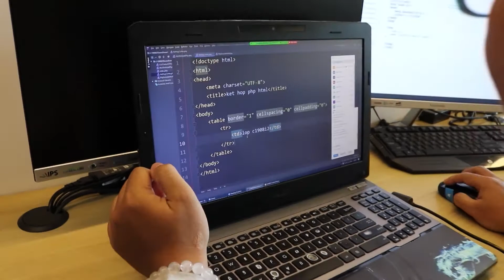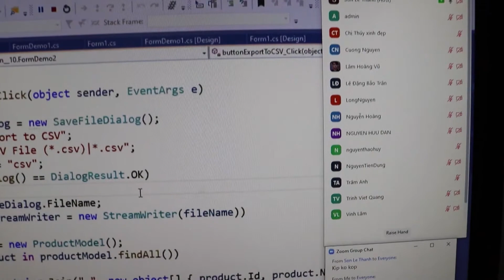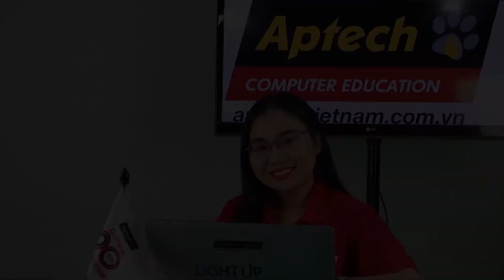[TALKSHOW] Học và làm IT mùa Covid